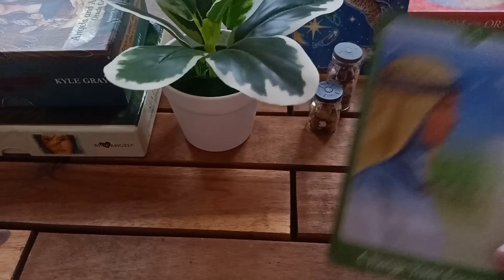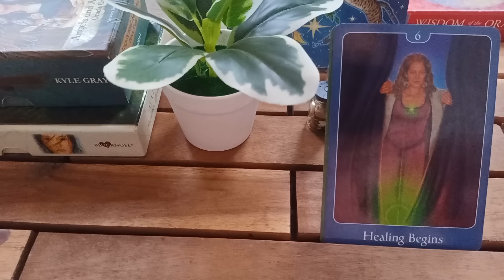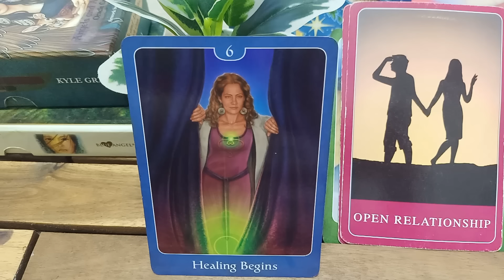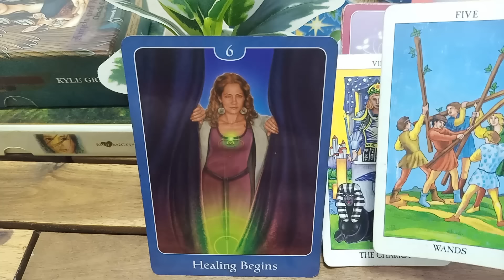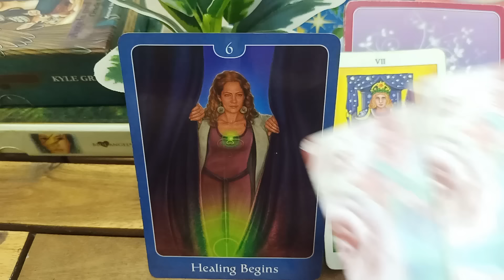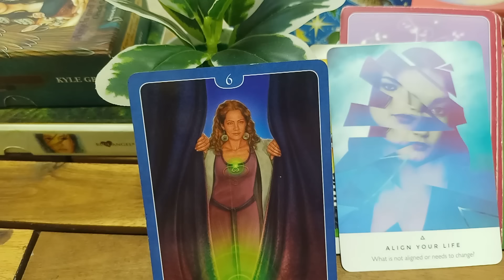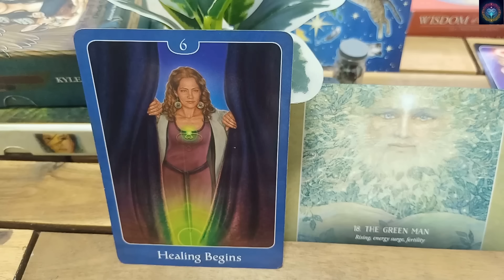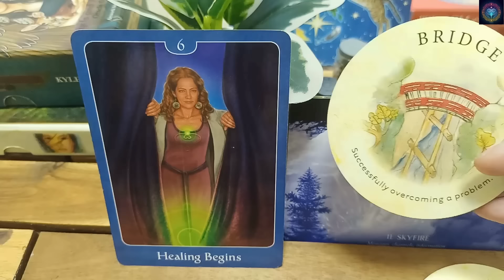DỪNG LO LẮNG! TẤT CẢ ĐỀU ĐÃ CÓ SỰ CHUẨN BỊ (TIMELESS).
Chọn bảng từ khóa trước khi nghe thông điệp hôm nay nhé.

+ Cách thức liên lạc để xem trải bài cá nhân và khóa học Tarot chữa lành/chiêm tinh/đứa trẻ bên trong. Thời gian làm việc: 10h sáng- 21:00. Chủ nhật nghỉ. Thời gian phàn hồi cho email và Instagram trong vòng 24h.
Các khóa học 1:1 hoặc theo nhóm 3 người V đang trực tiếp giảng dạy:
1. Chữa lành đứa trẻ bên trong
2. Tarot cơ bản & nâng cao
3. Chữa lành 7 luân xa.
4. Tìm ra vị thầy hướng dẫn của bạn & hướng dẫn thiền.
5. 12 tổng lãnh thiên thần và cách kết nối trực tiếp.
6. Chiêm tinh học cơ bản và nâng cao.
7. Tiền kiếp (công việc hoặc khóa tiền kiếp riêng về các mối quan hệ).
8. Khóa học self-love, self-confidence & shadow work.
Xin chào,
Cảm ơn các bạn đã tin tưởng kênh của mình V Alegaceso.
Mình là V, hiện tại mình đang là người giảng dạy về tâm linh - các phương thức bí truyền Ai Cập, Hy Lạp. Một người đọc bài Tarot. KẾt nối hướng dẫn với các bậc thầy thăng thiên, tiền kiếp, gia đình linh hồn, tổ tiên và Vị thầy bên trong sinh sống và làm việc tại Việt Nam. ☘️

Thông tin về mình (About me):
Tên: V
Cung mặt trời: Xử Nữ (Sun sign - Virgo)
Cung Mặt Trăng: Bạch Dương (Moon sign - Aries)
Nơi sinh sống hiện tại: Đang cập nhật
Sự tin yêu và ủng hộ của các bạn là niềm động lực rất lớn cho mình❣️ Love you guys, my beautiful souls🔥🙏💐🦋. Nếu bạn yêu thích có thể donate qua số Tk cho V.